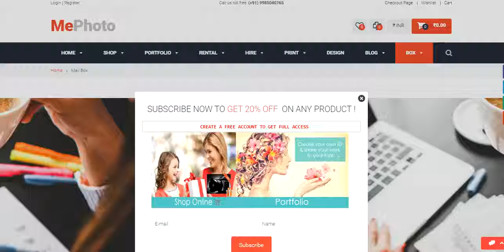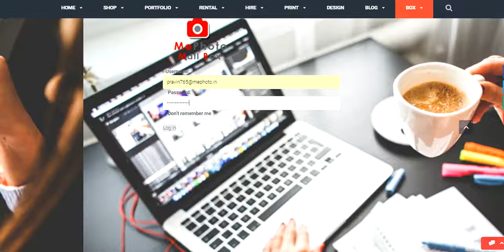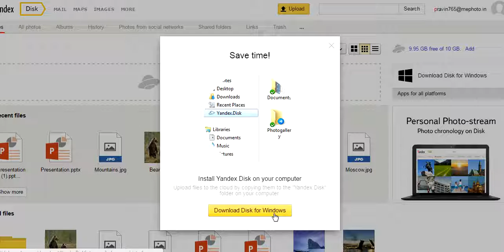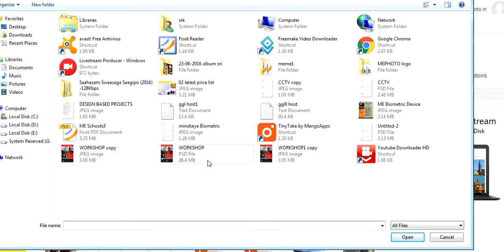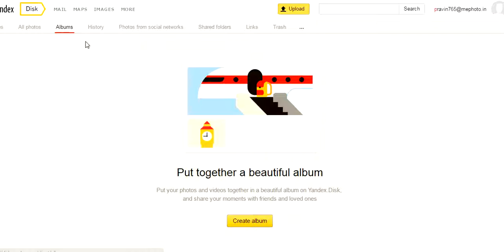MailBox1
EMAIL BOX: In mail box you can get a mephoto email id and you can get access to the email services to transaction with mephoto and with your customers every time to send emails with instant delivery

MePhoto gives you the complete solution for your photography needs like Shop, Rentals, Hire, Print, Design, MailBox, Photography Training, Live Streaming, MeSelfie 3D Studio and more with additional features Profile, Portfolio, Blogs, Posts, Cloud Storage, Sharing Links to Designers/Printers, Likes, shares, reviews, ratings for photos/videos for your work to get a good leads from customers and your friends.
* We give you the complete support for your requirement
* Book your events by hire our services
* Our support team will guide you how to create and manage a leads requirement
* Dnt worry about your requirements you are getting all photography services at one place with a reasonable prices
"Why waiting come and join our MePhoto network to develop your business with our support"
Why waiting come and join with us tobe a professional photographers with MEPHOTO...

If you are willing to use our services and want to get a free MEPHOTO STORES please fill this Vendor form to get full access

With Regards
Support Team
MePhoto
Hyderabad